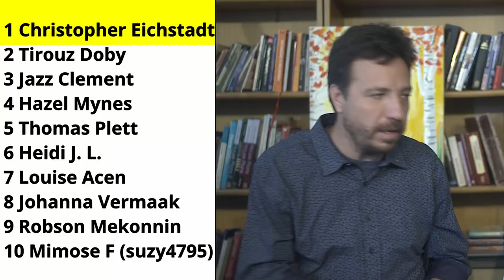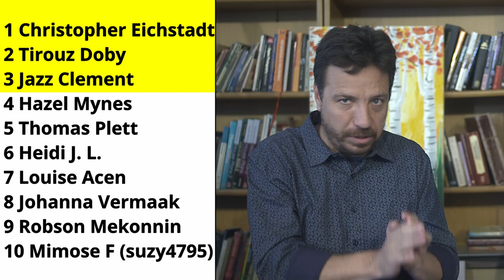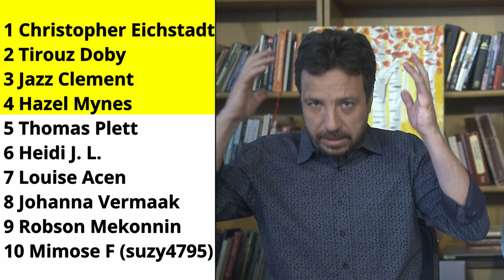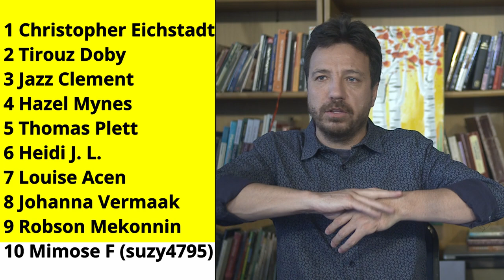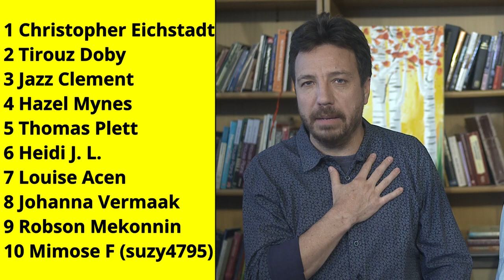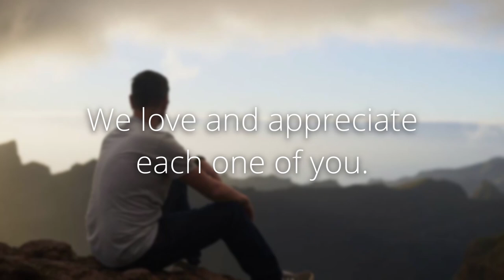Prophetic Ministry on 9 December 2024